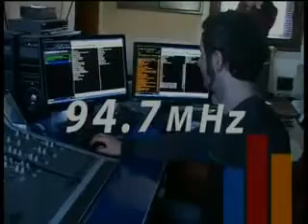U FOKUSU: Srednjoškolci, dobitnici priznanja